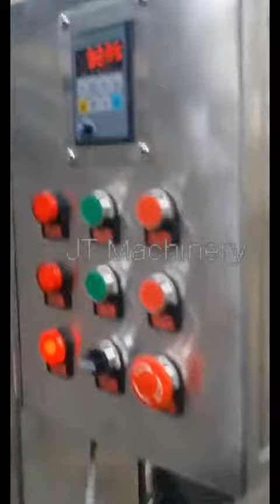6500bottle/hour 18filling heads rotary full automatic filling machine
6500bottle/hour 18filling heads full automatic filling machine